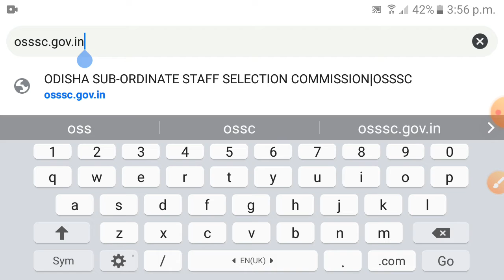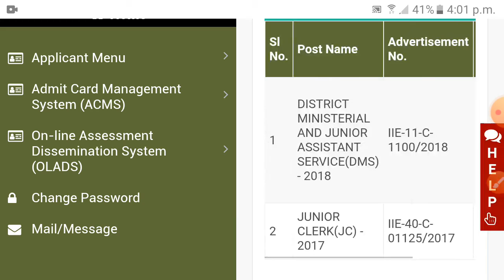OSSSC JUNIOR CLERK ADMIT CARD download କରନ୍ତୁ // ଦେଖନ୍ତୁ ସମସ୍ତ steps // SPECIAL EDITION